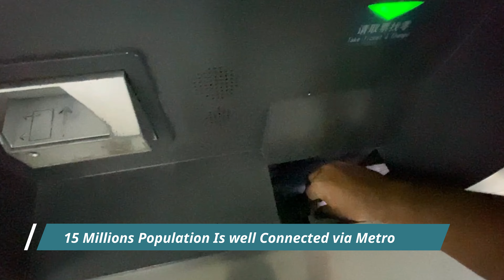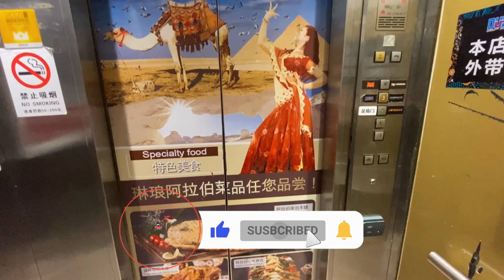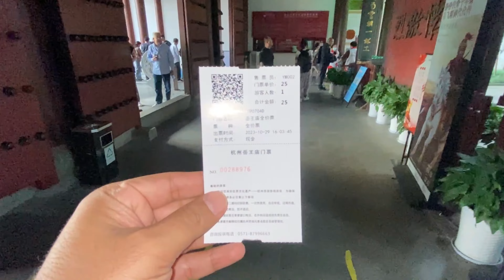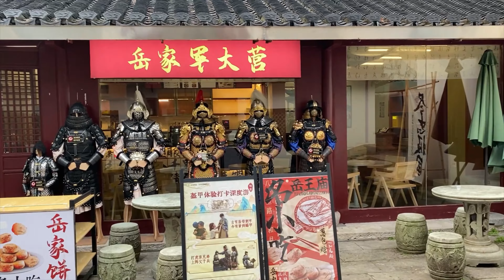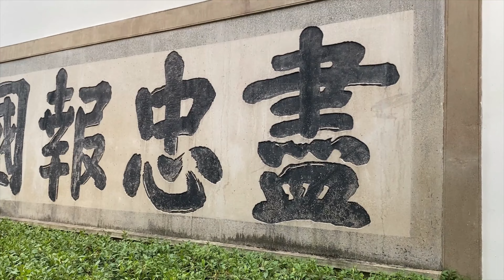Exploring Must visit places in China Hangzhou City : Yue Fei Temple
Welcome back to Travel Tales by Ali. Today we are in Hangzhou China. We shall Explore the Brave Chinese General’s Story
General Yue Fei's temple in Hangzhou remembering him for the bravery and political stance for the people
In this series we are exploring possibilities of what to do in hangzhou. Famous places in Hangzhou are west lake, General yue fei temple, moden squares, delicious street food in china makes Hangzhou are perfect city to Explore.

Yue Fei was brave General in Jin Dynasty in China 8 centuries ago. he is considered and worshiped in china for the service he did to his people against the Evil forces. It is one the must see attractions in Hangzhou. People Traveling to hangzhou explore West Lake and Ancient Temples.

I hope you will enjoy this hangzhou china travel guide from travel tales by Ali.

Ancient China civilization
Yue Fei Temples in China
History of China
Chinese History
Hangzhou Vlog
Places to See in Hangzhou
Hangzhou City
China travel vlog
Places to see in China
Shanghai vlog
Beijing Vlog
Ancient china
Hangzhou city Tour
Yue fei history
Yue Fei
I am pakistani travel vlogger in china
Explore Hangzhou city
Hangzhou is modern Chinese city
First impressions in China
Modern china has many Hangzhou china buildings
Travel China Vlog
Travel China 2024
Travel China by Road